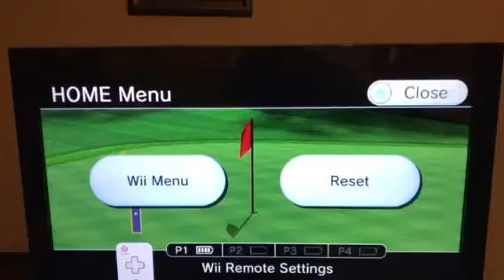Wii Sports Resort Golf Direct Eagle Hole 1 150yd